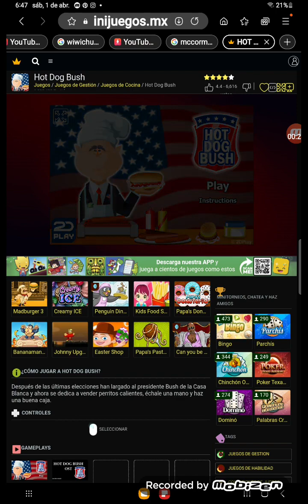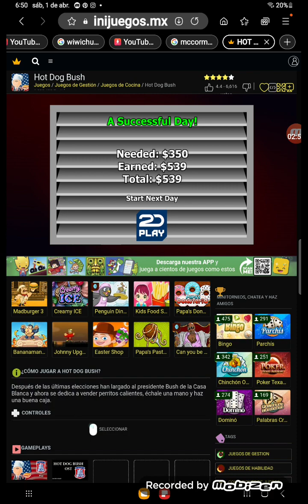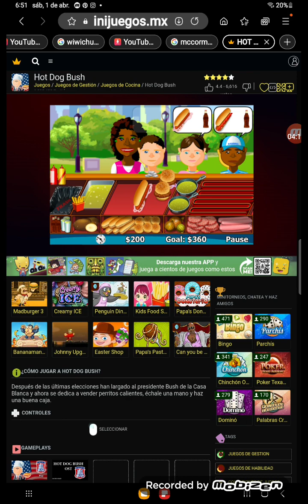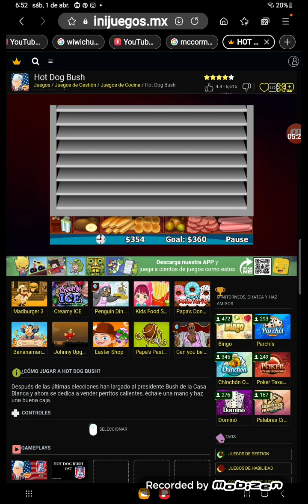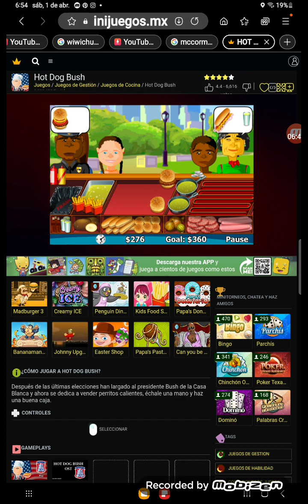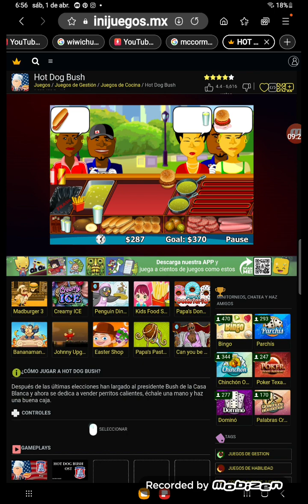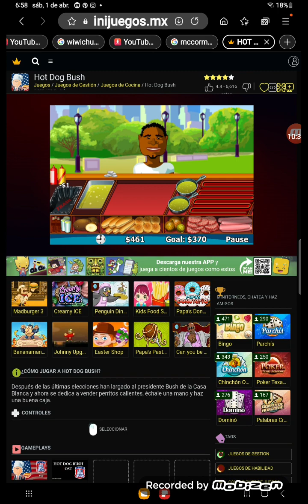Gameplay Hot Dog Bush Parte 1